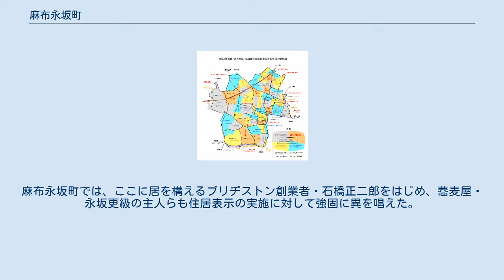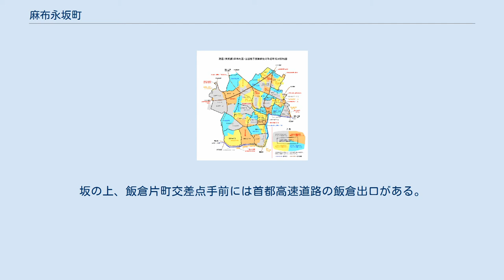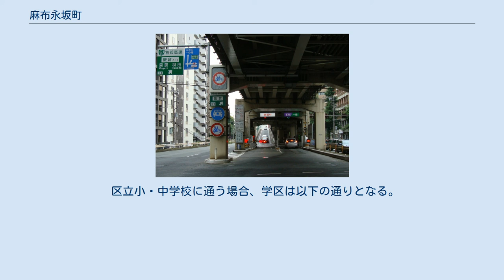麻布永坂町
日本 」 東京都 」 港区 」 麻布永坂町 麻布永坂町（あざぶながさかちょう）は、東京都港区にある町名である。
麻布地区総合支所管内に当たる区域の一つで、麻布狸穴町とともに区内では住居表示未実施地域である。
 外苑東通りより古川（渋谷川）の谷へ向かう斜面に位置し、飯倉片町交差点と地下鉄麻布十番駅の中間にある。
町域の大部分は住宅地となっており、著名人の邸宅などがある。
また、麻布永坂町は古くから更科そばで有名であり、町内には更科そば本舗の布屋太兵衛がある。
 麻布地区住居表示対照図（クリックで拡大）。
麻布永坂町は中央やや右。
 1962年（昭和37年）以降、麻布永坂町の範囲は徐々に縮小している。
 住居表示に関する法律が成立した1962年（昭和37年）以降、港区においても新たな街画が設定されてそれまでの歴史ある町名が次々と消滅、1978年（昭和53年）には町名変更の実施率が97.4%に達していた。
この際に最後まで残ったのが麻布永坂町と麻布狸穴町であり、これら二町の名称は現在まで存続することとなった。
 これは、麻布狸穴町の住民であった世界経済調査会理事長・木内信胤が、「歴史的にも古く、価値のある町名はきちんと後世まで残すべき」と、住居表示の施行を強行する行政に対して異を唱え、脚本家・松山善三が中心となって、住民による反対運動が行われた結果である。
麻布永坂町では、ここに居を構えるブリヂストン創業者・石橋正二郎をはじめ、蕎麦屋・永坂更級の主人らも住居表示の実施に対して強固に異を唱えた。
 永坂（ながさか、長坂）は、麻布永坂町の町名の起源となった坂であり、港区麻布永坂町と六本木5丁目との間を北から南に下る長い坂である。
 現在は飯倉片町交差点（外苑東通り）から麻布十番・一の橋交差点まで下る東京都道（東京都道415号高輪麻布線）となっており、道は首都高速都心環状線の高架橋に覆われてしまっている。
坂の上、飯倉片町交差点手前には首都高速道路の飯倉出口がある。
また、坂の途中の麻布永坂町には永坂更科布屋太兵衛（店舗ではなく本社社屋 ）がある。
 永坂（長坂）の名称についてはこれまで、起因不明（『新撰東京名所図会』）、「長い坂だから。あるいは、付近住人の名前から」（『新編江戸志』）、「長坂氏が居住していたためというのは付会（こじつけ）の説」（『麻布区史』）など、様々な解説がなされている。
 正岡子規には永坂を詠んだ俳句 「蕎麦屋出て永坂上る寒さかな」がある。
 2019年（令和元年）9月1日現在の世帯数と人口は以下の通りである。